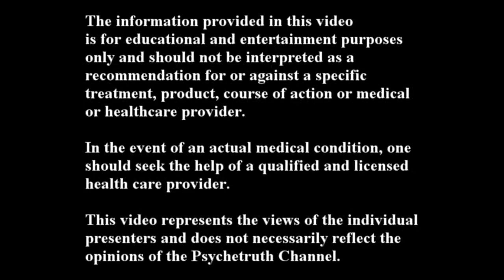What Doctors Don't Know, Wake Up America #4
We normally expect doctors to know everything about health but you would be surprised at what they donâ??t know. Chances are your doctor has little or no education on nutrition, complimentary or alternative medicine whatsoever.  Is your doctor really qualified to give you advice at fitness or nutrition?

Wake Up America #4, What Doctors Don't Know

Peter McCarthy is the Chief Executive Officer and Wellness Director of Life Energy Holistic Partners, Inc. and holds the degree of Doctor of Naturopathy from Trinity College of Natural Health. He is a Nationally Board Certified Traditional Naturopath and is a member of the Advisory Committee of the American Naturopathic Certification Board.

Radhia Gleis is certified in Clinical Nutrition, C.C.N. She is also a Certified BioNutritional Analyst. She has a Ph.D. in pastoral counseling and a M.Ed. in nutrition. She is a professional member of the International and American Association of Clinical Nutritionists, (I.A.A.C.N), and the American Naturopathic Medical Association (A.N.M.A.) and specialized in complementary and alternative medicine.

Â© ...